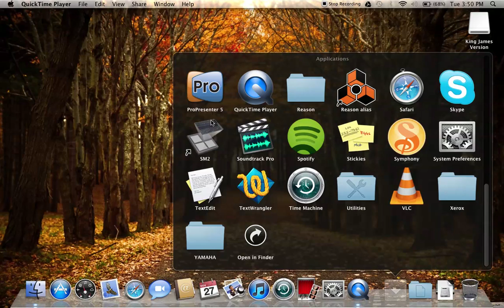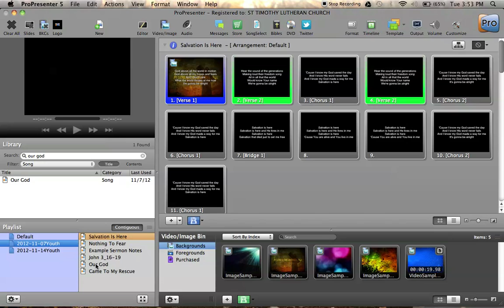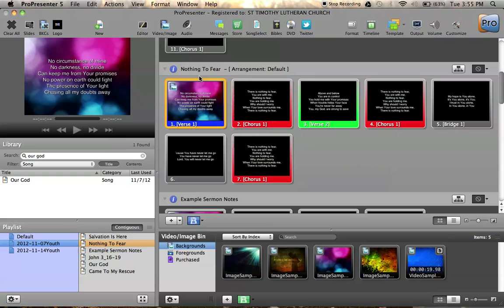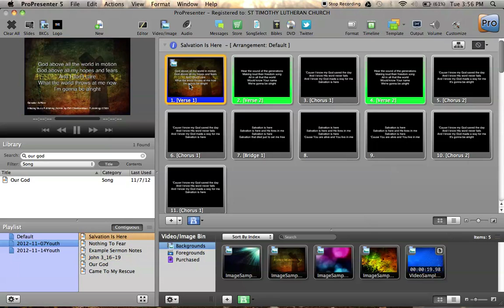Pro Presenter Basics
A rundown of the most basic features of Pro Presenter, especially for people switching from MediaShout.